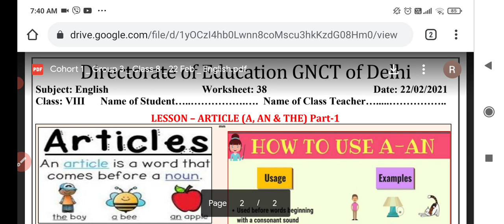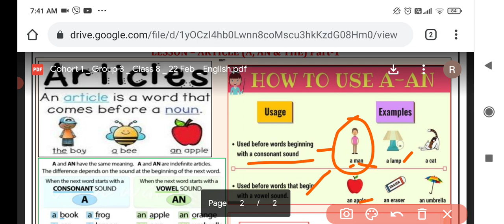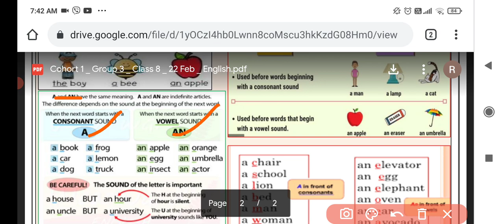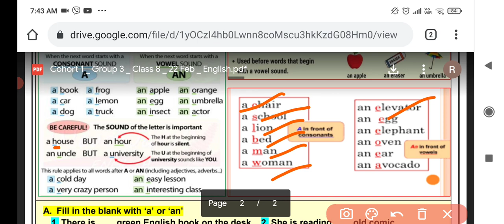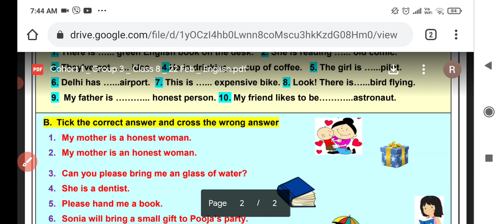8th class english worksheet 38//22 February english worksheet class8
8th class english worksheet 38